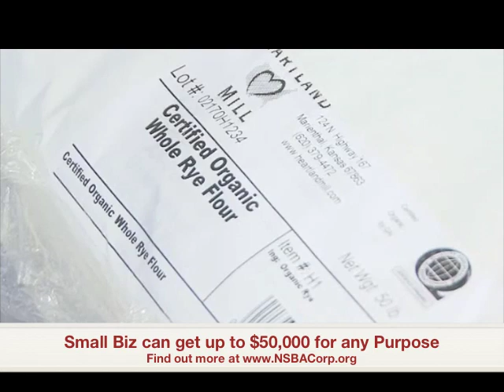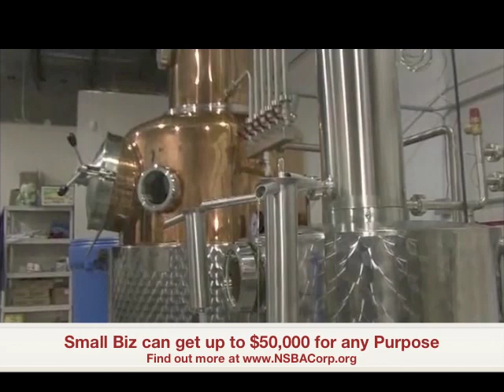A Small Biz Startup with a Twist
Small Businesses can get up to $50,000 for any purpose. SBA Express Loans. Apply today!

We Will Identify The Lender In Your Area That Is Interested In Making Loans To Your Type Of Business And Submit Your Application.